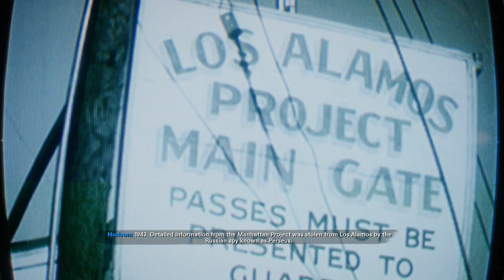Meeting Woods & Ronald Reagan - Call of Duty Black Ops Cold War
Meeting woods and president Ronald Reagan in the Amsterdam and Turkey mission in Call of Duty Black Ops Cold War